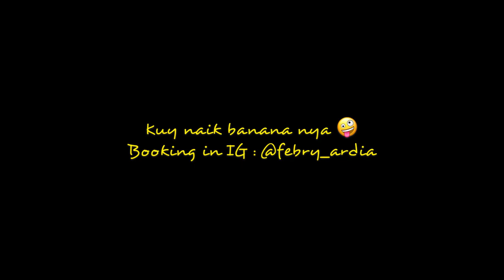PERMAINAN BANANA BOAT SIMEULUE ISLAND